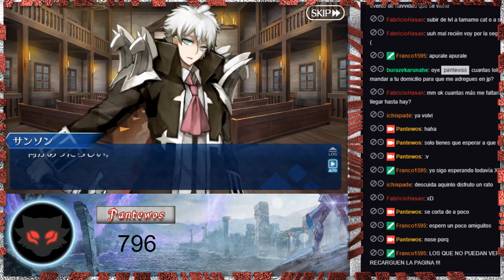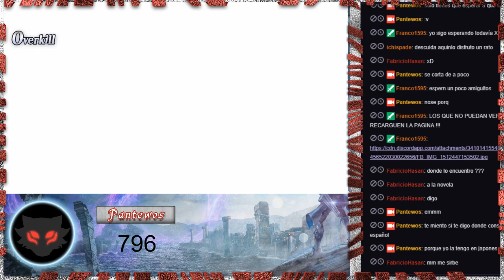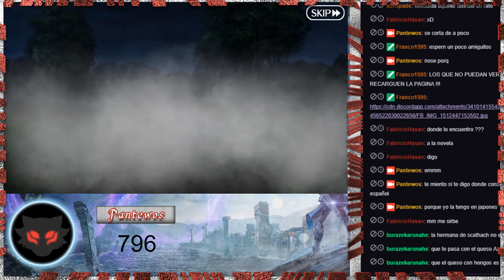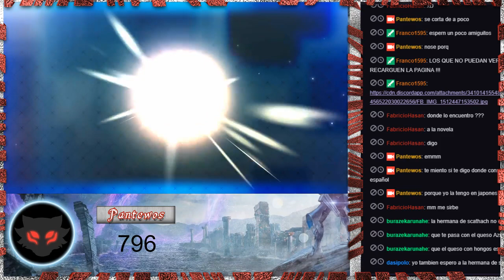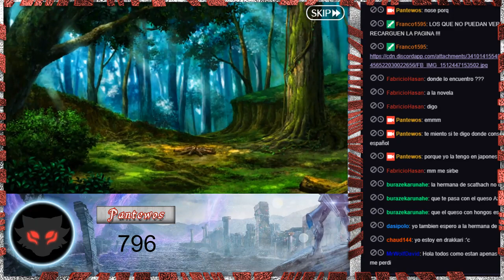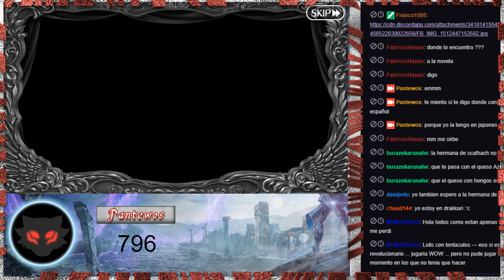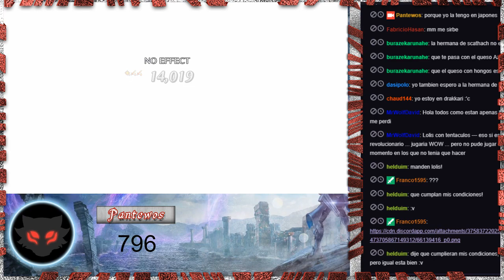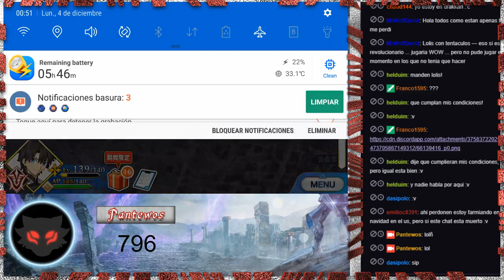Directo 02 Parte 2 - SALEM - ACT IV Epic of Remnant - FGO - Rincón de los Subs - Pantewos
Recuerda que los directos se hacen en Twitch hasta febrero